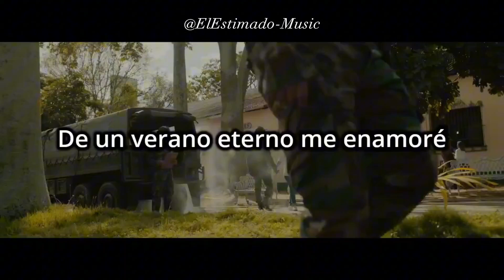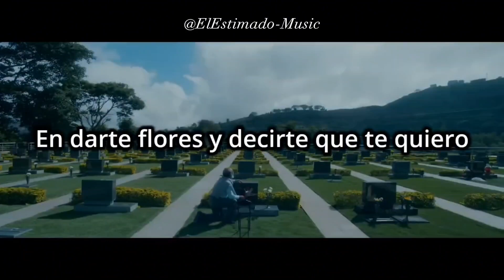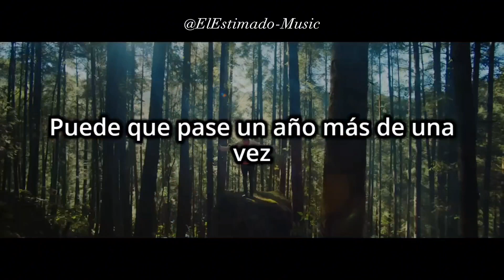Y esa despedida en septiembre en octubre si que se siente // Sebastián Yatra, Reik - Un Añor (Letra)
🎵 Sebatián Yatra, Reik - Un Añor (Letra)

Letra:

Yo te conocí en primavera
Me miraste tú de primera
De un verano eterno me enamoré
Y esa despedida en septiembre
En octubre sí que se siente
Noviembre sin ti me dolió también
Llegará diciembre, sigues en mi mente
Fueron seis meses y por fin volveré a verte
Llegará febrero, yo seré el primero
En darte flores y decirte que te quiero
Puede que pase un año más de una vez
Sin que te pueda ver
Pero el amor es más fuerte
Puede que el tiempo nos aleje otra vez
Sin saber dónde estés
Uh, oh, oh, oh, oh-oh, oh oh
Te esperaré porque el amor es más fuerte (hmm)
Ya le dije a mis amigos
Yo no necesito a nadie, solo tú estás en mi mente
Mil kilómetros se restan cuando dos almas se suman
A lo lejos puedo ver
Solo pienso, solo pienso en ti
Ya mis primos saben tu apellido
Que por ti yo estoy perdido
Espero que también te pase a ti
Oh oh oh oh, oh oh, oh oh
Te esperaré porque el amor es más fuerte